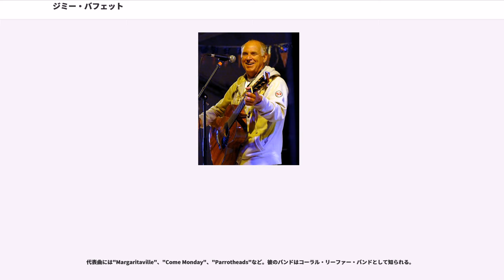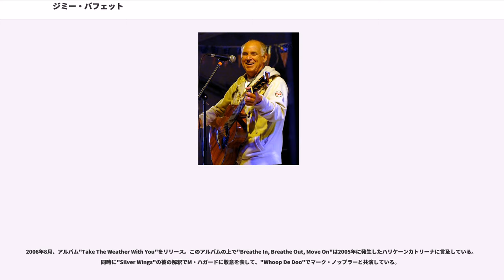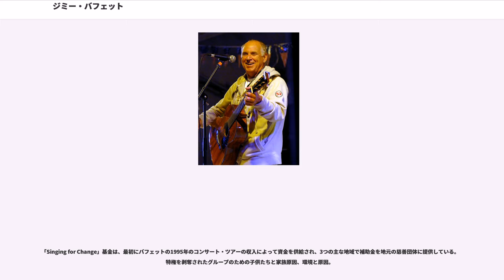ジミー・バフェット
ジミー・バフェット（Jimmy Buffett, 1946年12月25日 - ）は、アメリカ合衆国ミシシッピ州パスカグーラ出身の「アイランド・エスケーピズム」ライフスタイルと音楽で最も有名な歌手、作曲家、作家、映画監督。
本名ジェームズ・ウィリアム・バフェット（James William Buffett）。

代表曲には"Margaritaville"、"Come Monday"、"Parrotheads"など。彼のバンドはコーラル・リーファー・バンドとして知られる。
音楽面以外での経歴として、ベストセラー作家であり、代表作である歌から名付けられた2つのレストラン、「チーズバーガー・イン・パラダイス」と「マルガリータヴィル」が有名。ジミーバフェットのマルガリータビルと名づけられたカフェ・レストランはラスベガスなどのアメリカやメキシコ、カリブなどに多数、店舗展開。また、OSI Restaurantパートナー（アウトバック・ステーキハウスの生みの親）とパラダイス・レストランのコンセプトのもと、「チーズバーガー・イン・パラダイス」を共同開発。これはバフェットとライセンス契約中でチェーンを運営している。
妻のジェーンとの間に2人の娘、サバンナ・ジェーンとサラ・デレーニー、息子キャメロン・マーリーがいる。

ジェームズ・デレーニーJ.D.バフェットJr.とメアリー・ロレーン・ピーツ・バフェットの息子として生まれ、モービル湾の東部岸に育つ。1964年、アラバマ州モービルで、マギル研究所高校（現在のMcGill-Toolen Catholic High School）を卒業。ミシシッピ州のHattiesburgにあるオーバーン大学と南部ミシシッピ大学で学び、1969年に歴史学士号を授与。この大学時代にギターを演奏し始める。

オーバーン大学でSigma Pi（ΣΠ）のうち誓約であるけれども、彼は南部ミシシッピ大学で友愛Kappa Sigma（ΚΣ）に引き入れられた。彼は、モービルのスプリングヒルカレッジで、最初の妻Margie Washichekと結婚した。大学卒業後は、テネシー州ナッシュビルのビルボード・マガジンの通信員として数年間働いた。

1960年代後半、カントリー・アーティストとしてにテネシー州ナッシュビルで音楽のキャリアをスタート。1970年には最初のアルバム『地球へのフォークロックダウン』をレコーディングする。この間、バフェットはニューオリンズで観光客のために大道芸をしている所をしばしば発見されている。カントリーミュージック歌手、ジェリー・ジェフ・ウォーカーは、大道芸をしている探検に関して彼をキーウェストへ連れて行った。バフェットは、それからキーウェストへ引っ越して、彼が有名である落ち着いたビーチで過ごす人物を確立し始めた。この後、バフェットは時々「カントリー、フォーク、ポップミュージックを熱帯叙情詩調のテーマと結合させた。

バフェットの3枚目のアルバムは、1973年のAホワイトSport CoatとPink Crustaceanでした。Havana Daydreamin'は1976年（Latitudesで1977年のChangesが続く）年にAttitudesのChangesのように見えました。そして、それは飛躍的なヒット・ソングになった「マルガリータヴィル」が含まれていた。

1980年代の間に、バフェットは彼のコンサート・ツアーからアルバムよりはるかに多くの金を儲け、人気があるコンサートとして知られていた。彼は次の20年の間に一連のアルバムを発売し、そのうえ著作本とマーチャンダイジングに分岐させた。1985年に、バフェットはキーウェストの「Margaritaville」レストランで最初の店を開店した。そして、マルガリータヴィルに新しい可視性と生命を持ってきた。柄にない2枚のアルバムがある。ホリディ・ソング・コレクションの「クリスマス・アイランド」と"Parakeets"子供たちが修正された歌詞でバフェットの曲を歌う（「冷たい生ビール」の代わりに「冷たいルートビア」が好きにしてください）を含んでいる）。

1997年、バフェットがハーマン・ウークの小説に基づくつかの間のミュージカルを作成するために小説家ハーマンウ...